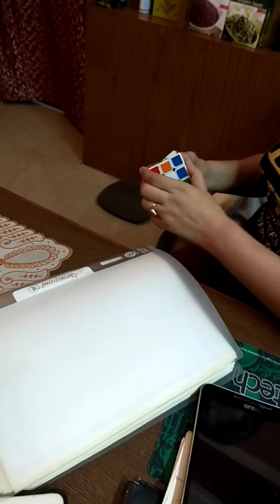My Kid is Wonderful.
Dietitian Deep.
Dietitian Deep's Family Diet Clinic.
My Diet My Way Clinic.

SIRHIND:  #4, Old Sabzi Mandi.
MOHALI: #793, GF, Phase 7.

Call for Your Personalized Diet Plan 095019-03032.

At Sirhind:
Monday, Wednesday and Friday 10 am to 2 pm.

At Mohali
Monday, Wednesday and Friday 5 pm to 7:30 pm.
Tuesday, Thrusday and Saturday 10 am to 2 pm And 5 pm to 7:30 pm.

YouTube.com/my diet my way
LinkedIn.com/mydietmyway
Twitter.com/mydietmyway
Google+/my diet my way

Diets, Like Clothes,
Should be Tailored to You.

You can Treat Every HEALTH Problem With Diet.

More Weight means High BP, Diabetes, Leg Pain, Low Energy, Back Pain, Head Ache, Feeling Dullness, Feeling not Good, Feeling Not Beautiful n Health.

Diet Plan can Treat
Obesity, Diabetes, High/Low BP, Thyroid, PCOS, Kids Deficiency, Height Problem, Face Glow, Hair Problems, Skin Problem, Weakness, Women Problems, etc.

Call or WhatsApp for Your Personalized Diet Plan 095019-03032
Register yourself for Daily Free Tips on 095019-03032.

Only Diet Can Provide Complete Health solutions.